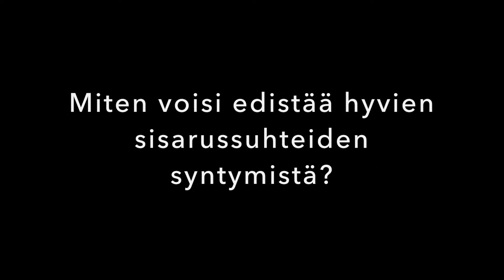Miten toinen lapsi muuttaa perhettä? I Matka äidiksi 9. osa I STORYTIME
Matka äidiksi -sarjan 9-jaksossa pohditaan sitä, miten elämä muuttuu, kun perheeseen tulee toinen lapsi. Miten vauvan tuloon voi valmistautua? Miten esikoinen suhtautuu uuteen perheenjäseneen? Entä, kuinka se muuttaa vanhemmuutta? Mikä on paras kasvatusvinkki, jonka tasapuoliseen kasvatukseen voi saada entä voiko hyviin sisarussuhteisiin vaikuttaa?

Matka äidiksi -sarja on meidän eli Inarin ja Ainon tarina siitä, miten me ollaan koettu äideiksi tuleminen ja oleminen.

Inarilla on 3- ja 7-vuotiaat tytöt ja Ainolla 3v. ja 8kk pojat.